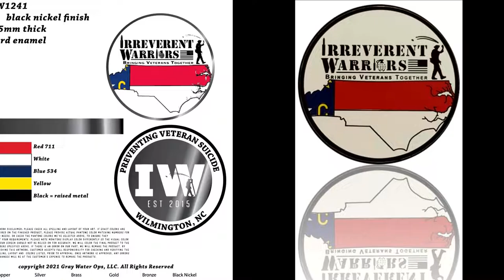Top 5 reasons to have a custom designed coin:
A custom coin can show appreciation or recognize someone in a unique way. - "Bill, excellent job on completing your project ahead of schedule!" You shake Bill's hand with a coin in your palm, and transfer the coin as you shake his hand. Bill feels proud to receive the recognition and loves his coin!
Business card coins are a creative and memorable way to promote yourself! Everyone gives out paper business cards. Be unique and be REMEMBERED with a metal business card coin!
Promotional giveaway coins are a great way to increase brand awareness. Having a convention with 3,000 and looking for a cost effective yet high quality promotional product for your brand? People love collecting custom coins. Put your brand on one side and the event details on the other. Edge engrave sequential numbers and use the coin #'s when drawing for giveaways during your event! "OK the next prize is going to coin holder #2,642! If you have that coin number, come get your prize!"
Merchandise piece to sell for profit or for a charity fundraiser. - "Support our cause and get this beautiful custom designed coin as a token of our appreciation"

 Who wouldn't want one of those?!

Some of our previous clients include Anheuser-Busch, NASCAR former president Michael Helton, all branches of the US military, FBI, NSA, CIA, NCIS, DHS, Verizon Go Wireless, Wargaming.Net, and police and fire departments across the country. We're proud to have worked with such a diverse range of clients!

The value of the coin comes from receiving it!
Gold or silver coins have value because of what they're made of. Custom challenge coins have value because of who's giving it or what it represents.

"I was given this coin by my commanding officer when I graduated from boot camp." The value of the coin is sentimental.

"I have this social media influencer's coin. It's really valuable to me because I'm a big fan of her work." The value of the coin is personal.

Bottom line: the value of a coin comes from the meaning it has to you. For some, the value is sentimental while for others, the value is personal.  Coins hold different meanings for different people. Whether it's a gift from a loved one, or representation of an organization you're passionate about, challenge coins always have value. Many people even collect them!

What are some of your favorite challenge coins and what do they mean to you?